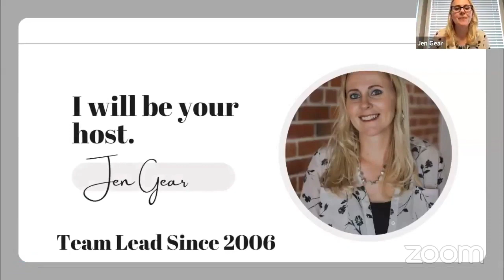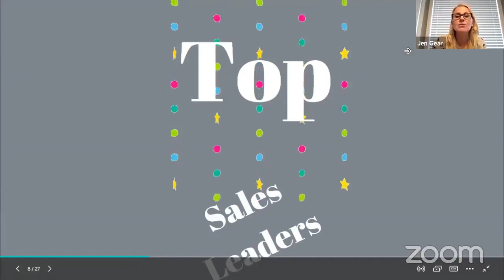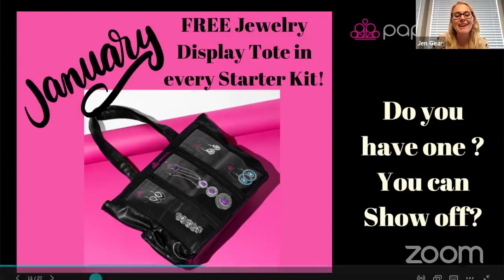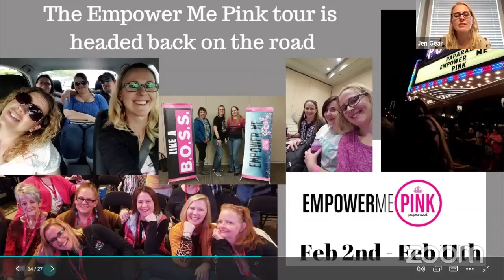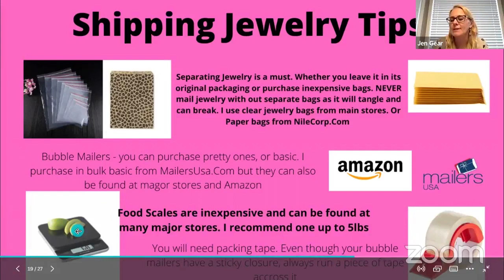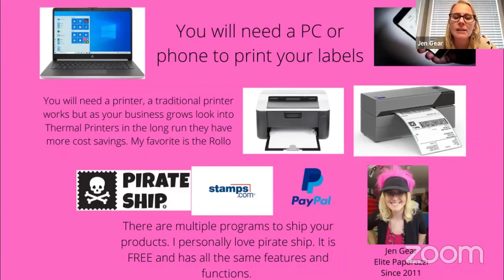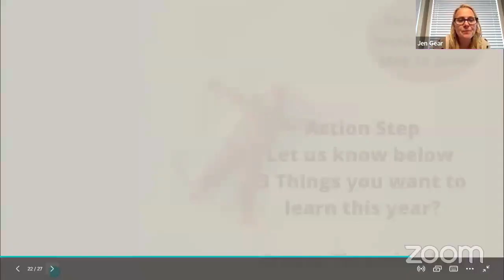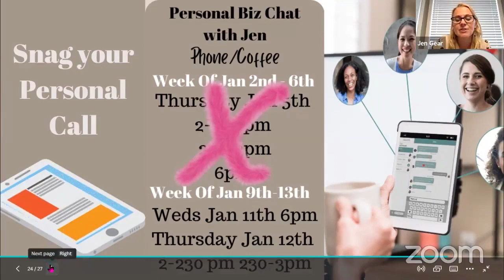Mailing Tips - Jens Team 1.10.23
Weekly Business Chat with Jen
See more tips n such at JenGear.Com